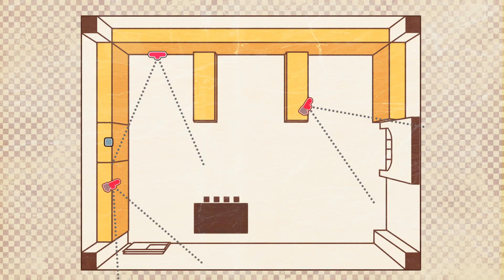Danganronpa V3 Pt 39: Rapid Deductions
Mike approaches the truth and hints that he knows who the mastermind is -- Watch live